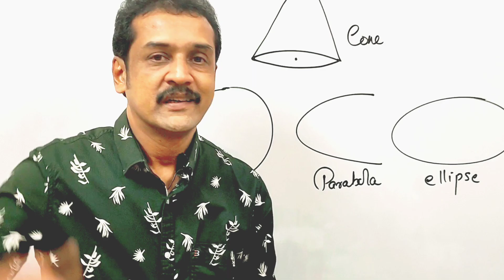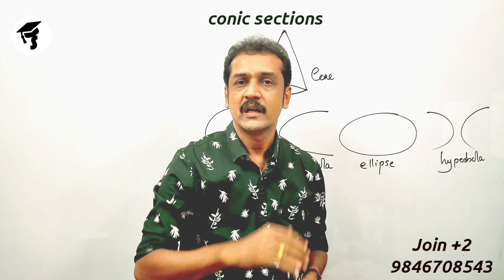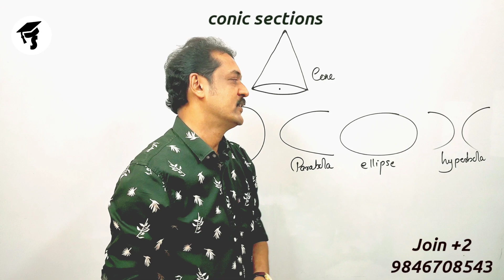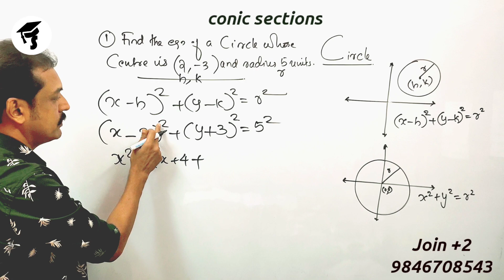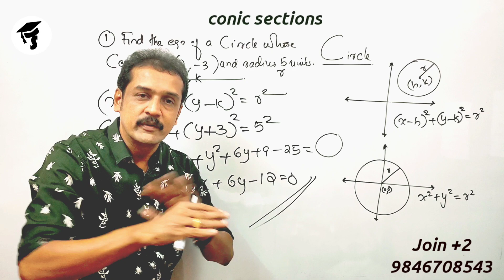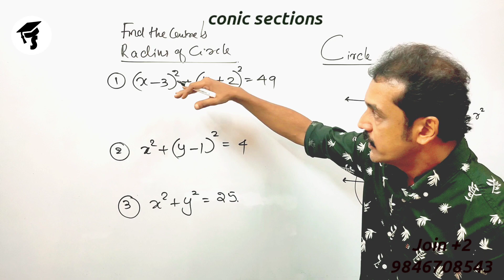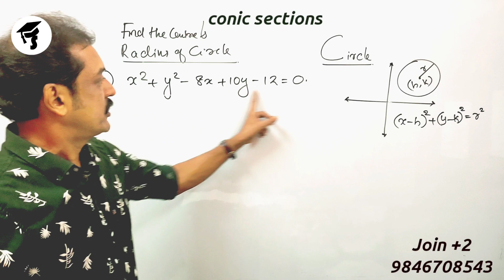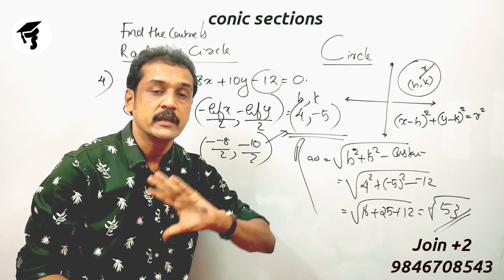+1... MATHS focus area shortcuts part 27/ മുട്ടയിൽ നിന്നും വിരിഞ്ഞ divorce വരെ. 👌👌👌